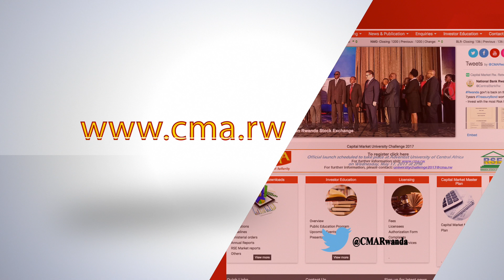The Capital Market University Challenge 2017_ TV Spot Kinyarwanda